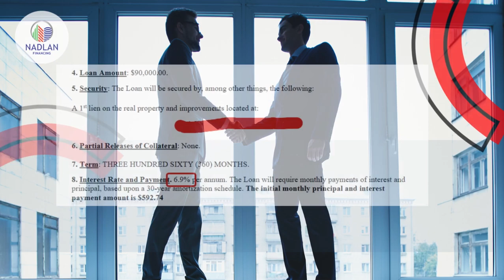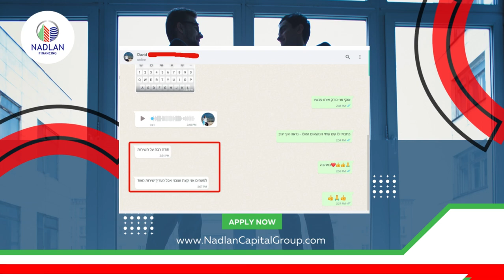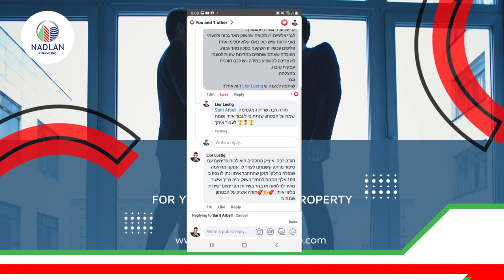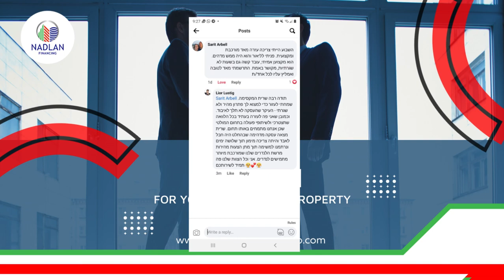הלוואת נדל"ן בארצות הברית רק עם נדלן קפיטל גרופ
אז איך זה לקחת הלוואה עם Nadlan Capital Group?

נתנו להמלצות לדבר בשמנו... הרבה יותר פשוט :)

הריביות טסות למעלה? לא בנדלן קפיטל גרופ!
הלוואה שהיום סגרנו לעוד לקוח מרוצה בריבית של 6.9 אחוז! (כשאמריקאי עם קרדיט של 750 מקבל 7.4 אחוז!)
גובה ההלוואה? 90,000 דולר בלבד! אנחנו, בניגוד לכל השאר, עושים גם הלוואות קטנות.
כן כן! רוב הלנדרים לא יעזרו לכם בהלוואה של פחות ממאה אלף דולר - אנחנו כן!
למה? כי אנחנו רוצים לעזור לקהילה שלנו לגדול ולצמוח, וגם אנחנו התחלנו בקטן אז אנחנו יודעים איך זה להיות שם..
אז לקוח מרוצה מביא עוד לקוח מרוצה - וגם מקבל דמי הפניה של 500 דולר על הלוואה שלקוח שהפנה סגר - אז כולם מרוצים!
וגם לקוחות עם הלוואות קטנות יכולים לתת המלצות גדולות וככה אנחנו גם מבסוטים - ובתכלס... ביננו... - על ההלוואות של פחות מ 200 אלף דולר אנחנו מפסידים כסף והם לא משלמים אפילו את המשכורות של אנשי הצוות שמלווים את ההלוואות שלכם, אז בתכלס הליווי של ההלוואות האלו הם תרומה לקהילה... אבל חברים - אנחנו פה בשבילכם!
אז למרות שהפד העלה את הריבית כבר חמש פעמים!
ויש דיבורים על ההלאה של עוד חצי אחוז כי האינפלציה לא עוצרת!
סגרנו ללקוח שלנו ריבית שיותר טובה מריבית של אמריקאי!
6.9 אחוז ריבית קבועה ל 30 שנה!
(צילום מסך מצורף)
רק אצלנו תקבלו שירות של לנדר אמריקאי אמיתי - המערכות המשוכללות ביותר עם שותפים עסקיים שסוגרים מעל מליארד דולר הלוואות ברבעון!
מערכת בנקאית אמיתית עם אפשרות לחבר את חשבון הבנק האמריקאי שלכם לתשלום אוטומטי, בדיקת מצב ההלוואה בכל רגע נתון ולא על ידי שליחת אקסל במייל כמו שעושות חברות ישראליות, חיבור לחברת הביטוח להעלאת הפוליסה ועוד ועוד! כל מה שאתם יכולים לצפות מבנק אמרקאי אמיתי שקיים עשרות שנים ומשרת מאות אלפי לקוחות!
לנדר אמריקאי אמיתי שנסחר בנסדק ושמחזיק אלפי עובדים ושניתן לסמוך שיהיה קיים גם בעוד שלושים שנה כדי לשרת את ההלוואה שלכם! (ותחשבו על זה)
וזה לא רק הריבית - זה השירות!
ליווי מלא על ידי צוות אישי מתחילת ההלוואה ועד סופה!
וכמו שתוכלו לקרוא בהמלצות - הלקוחות שלנו כותבים שעם ההלוואות המורכבות שהם מגיעים אלינו מכל רחבי ארה"ב, והזמנים הלחוצים לסגירה - ללא הצוות שלנו ההלוואות האלו פשוט לא היו נסגרות בזמן או שלא היו נסגרות בכלל!
אז תחסכו לכם את עוגמת הנפש - ותנו לנו לעזור לכם בתהליך ההלוואה!
ואתם בטח שואלים את עצמכם כמה גבינו על ליווי ההלוואה הזאת - תוכלו לראות את זה בתמונה המצורפת
900 דולר בלבד! (וזה לפני תשלומי עמלות הפניה)
כלומר בהלוואה כזאת שהפנתם אלינו - אתם מרוויחים 500 דולר ואנחנו 400 דולר ואנחנו עשינו את כל העבודה!
שוב - הכל בשביל לעזור ולהגדיל את קהל הלקוחות - אנחנו לא חזירים ואנחנו פה בשבילכם כדי שתהיו מרוצים ופתנו אלינו את כל החברים שלכם כדי שנעזור גם להם.
ומה כוללת העבודה? הכל מהכל. אנחנו לא שירות הפניות ללנדרים - אנחנו מלווים אתכם בהלוואה עד הסוף גם מול בעיות שיכולות להתעורר אצל הלנדר - אנחנו הגב שלכם בתהליך!
הצוות שלנו מנהל את כל התהליך מהתחלה עד הסוף - וכאן הסוד לריביות המעולות שאנחנו משיגים לכם במשא ומתן אישי מול הלנדרים האמריקאיים - הלנדר יודע שמרבית העבודה של המרדף מול המסמכים של הלקוח נעשית אצלנו ושהוא בתחרות עם עוד כמעט מאה לנדרים וסגור איתנו חוזית את התנאים הטובים ביותר בשוק!

ועוד דבר...מרבית הלנדרים שלנו לא עובדים בכלל באופן עצמאי עם משקיעים ישראליים ומינימום ההלוואות שלהם הוא מליון דולר ומעלה - אבל סגרנו איתם עבודה על הלוואות של פחות ממאה אלף דולר ועבודה עם משקיעים זרים ואת התנאים הכי טובים - פשוט בגלל השירות המעולה שלנו ובגלל שאנחנו מעבירים להם ווליום הלוואות גדול שזה פשוט משתלם להם להרוויח פחות על כל הלוואה ולשרת עשרות הלוואות בחודש דרכנו.
אין עוד חברה שתשווה בשבילכם בין 97 לנדרים שונים ובין מעל עשר תוכניות הלוואה שונות, תלווה אתכם מהתחלה עד הסוף בבחירת הלנדר המתאים והמסלול המתאים עד לקבלת הכסף ותגבה על כך סכום זעום שכזה.
אז למה אתם מחכים?
יחס אישי ו 13 שנות נסיון במשכנתאות בארצות הברית
שירות הישר מבירת העולם - ניו יורק בה אנחנו יושבים!
שירות מהיר אדיב וללא פשרות!
מלאו את הפרטים באתר ונחזור אליכם בהמהרה כדי לצאת למכרז הפוך בו הלנדרים רודפים אחריכם ולא אתם אחרי הלנדר:
מה הרקע שלי?
בסך הכל 30 שנה בטכנולוגיה, 20 שנה בנדלן, שני סטארטאפים שנמכרו - אחד מהם נמכר לכרישים בארץ ב 2006, והשני הביא אותי לניו יורק ב 2010 ונמכר גם הוא ועם שלושה תארים במחשבים ומנהל עסקים, 10 שנים של עבודה על פרוייקטים טכנולוגיים אדירי מימדים למשרד הבטחון (כמו אתר יזכור) ו 10 שנים של ניהול שני חברות טכנולוגיה כאן בניו יורק - וחוץ מזה עשרים שנה בנדל"ן  מתוכם 13 שנה בארצות הברית - כולל פרוייקטים של פינוי בינוי ותמ"א 38 בישראל ועבודה בתור ברוקר במשרד נדלן בניו יורק במשך 3 שנים וניהול נדל"ן ולעניין במשך כשמונה שנים עם בית הספר להולסיילינג הגדול בישראל, הקמת הכנס השנתי שלנו למשקיעי נדלן בחו"ל - נדל"ן אקספו הגדול בישראל, פרוייקטים של מולטי פמלי וסינגלים בשווי של מעל 300 מליון דולר, חברת פרסום לחברות נדלן ואנליזה וכאמור חברת המימון שלנו נדלן קפיטל גרופ.
אנקדוטה קטנה... את חברת נדלן קפיטל גרופ הקמתי כסטארטאפ לפני כשמונה שנים והיום היא כבר ממש לא סטארטאפ - ואנחנו עושים מאות הלוואות בשנה.
אוהב אתכם ואני כאן לכל שאלה
ליאור לוסטיג